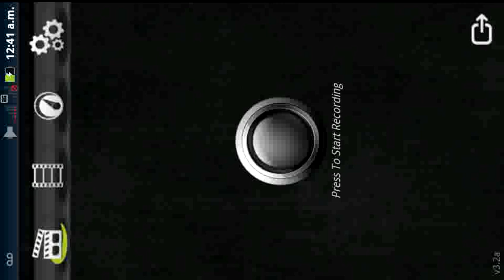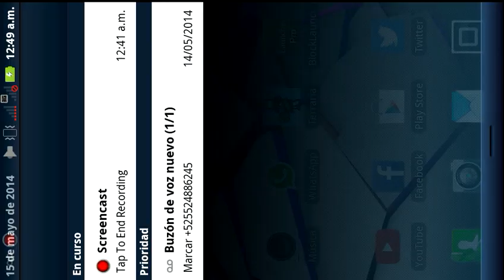Metal slug Defence [USE HACKS]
Espero y les guste el gameplay de hoy. por fin algo diferente en el canal XD